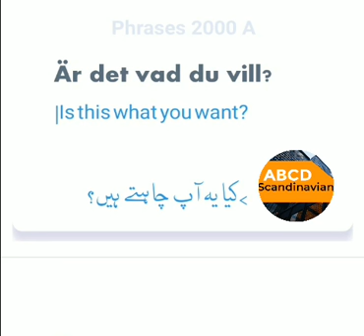Episode 107 learn Swedish in urdu / hindi English Learn Scandinavian